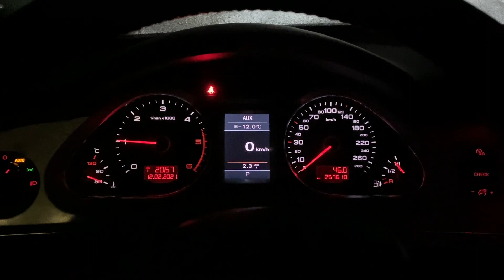Audi A6 3.0 TDI Cold Start -12*C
Audi A6 3.0TDI CDYA -12 degrees Celsius cold start.